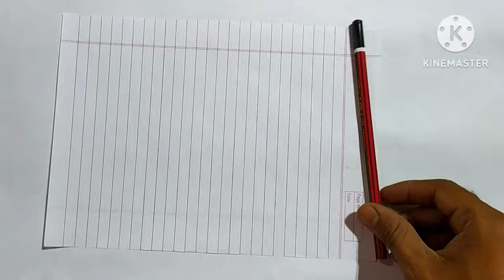How To Make Gun | Paper Gun with Matchbox | Homemade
paper gun with matchbox making easy